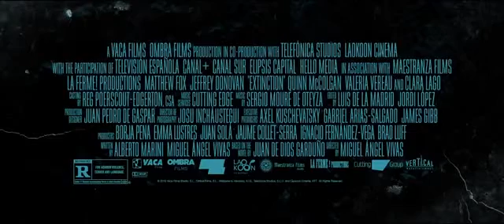EXTINCTION Official Trailer 2015 HD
“Extinction” (2015). Director: Miguel Ángel Vivas. Stars: Matthew Fox, Jeffrey Donovan, Clara Lago, Ahna O’Reilly, Quinn McColgan, Jeremy Wheeler and Alex Hafner.